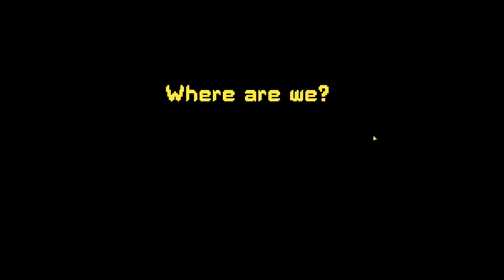Ladies and Gentleman, We Finally Have Him in Brutal Orchestra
Brutal Orchestra is a Turn-Based Roguelike Strategy Game. You died, someone killed you. You are now in Purgatory and you will never escape. Make a deal with the "demon" Bosch and set off into this bastardous world finding ​all manner of demented friends and foes on your quest to get petty revenge.